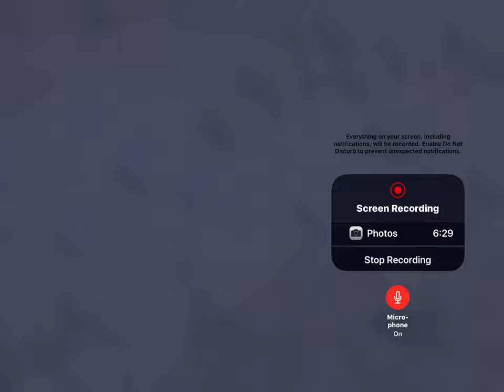My first town hall 12 attack